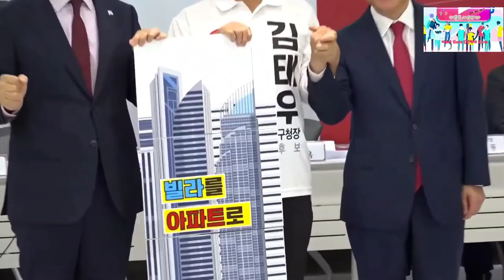서울 강서구청장 보궐선거 국민의힘 대책회의@everyone